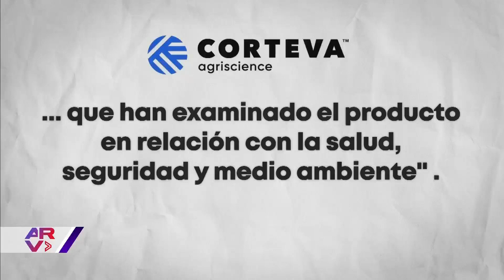Prohíben pesticida que se usa en vegetales y frutas en Estados Unidos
Video oficial de Al Rojo Vivo. La Agencia de Protección Ambiental de Estados Unidos ha prohibido un pesticida usado habitualmente en vegetales y frutas.